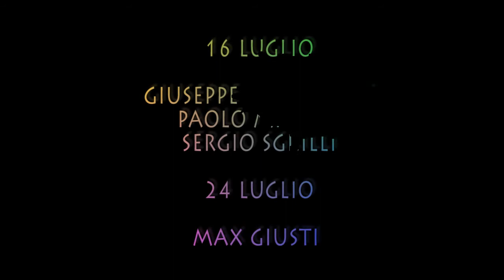me posso move? :)